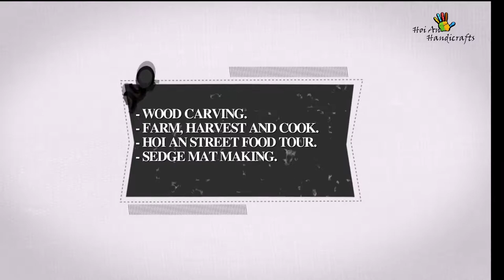Hoi An Handicraft Tours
Hoian Handicraft Tours provide many classes where you can learn and explore handicrafts in our ancient town of Hoi An. These include: Lantern making, pottery making, wood carving, bamboo root sculpture and cooking classes. An excellent chance to interact with craftsmen and create your own special make-it-yourself souvenirs under the instruction of our host that you can take home with you.